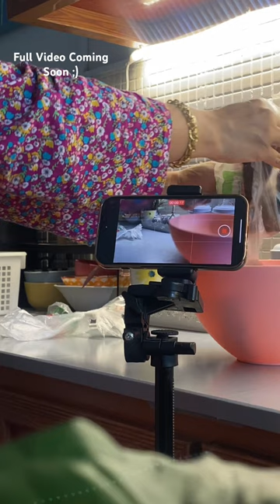vlog Behind the Scenes/BTS of my Vlog